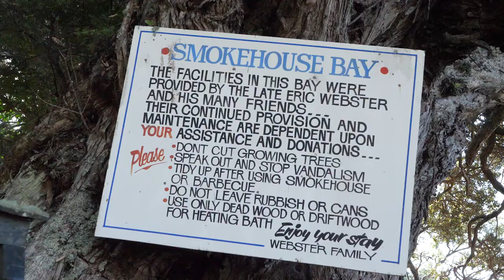Jetfish TV - How to Softbait at Great Barrier Island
In this first episode of the series, Kirk travels to the beautiful Great Barrier island on his Yamaha Waverunner on a mothership trip, and shows us how to use softbaits while Jetski Fishing to catch some big fish!